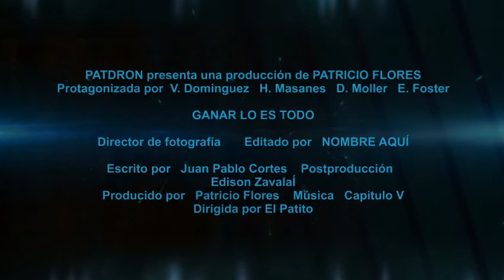Trailer "Ganar lo es Todo"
Basada en una historia Real.